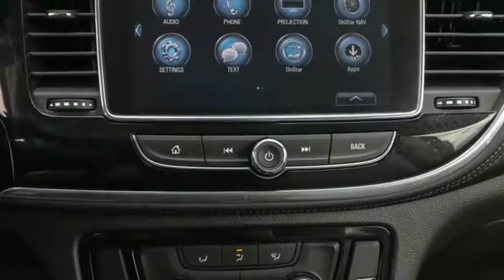2020 Buick Encore Ocala, The Villages, Brooksville, Chiefland, Homosassa FL 22625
Summit White  2020 Buick Encore available in Homosassa, Florida at Eagle Buick GMC. Servicing the Ocala, The Villages, Brooksville, Chiefland, FL area.